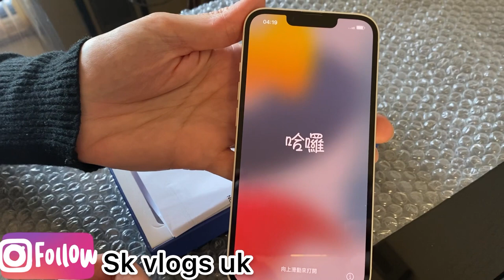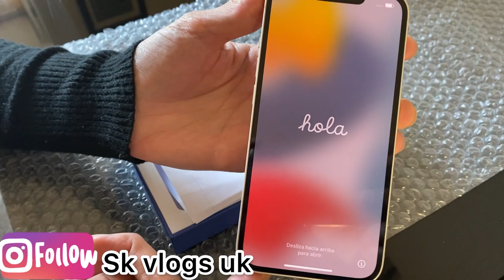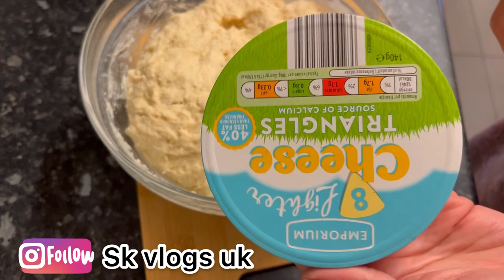iphone 13 Unboxing // Cheese Dough Ball Recipe